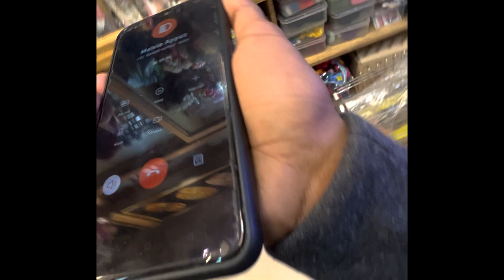Workout എന്ന് പറഞ്ഞപ്പോ ഇത്രേം പ്രതീക്ഷിച്ചില്ല🥵!!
About me:
Hey guys this is me Noel a small lifestyle vlogger who handles Noel's vlog

About my channel:
This is a small channel which share my kunj kunj happiness🤗,my life experience,travel🌍 and food🍔...I m here to entertain you through my video as much as I can😊..